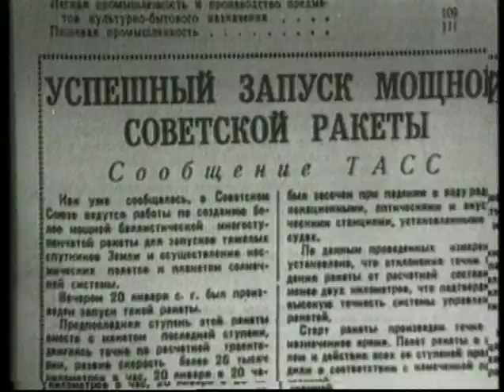The Cool Front - Joint from India